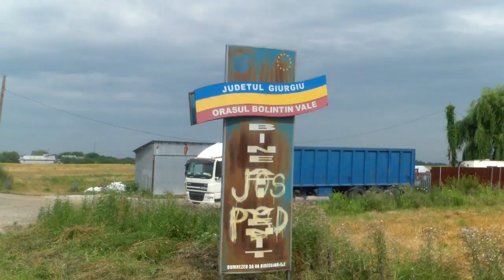Marcaj rutier periculos, doar cu puncte - Curaj.TV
Între oraşul Bolintivn-Vale şi comuna Bolintin-Deal e un drum asfaltat de cîţiva ani, dar marcajul rutier e lipsă ori numai nişte pucte se văd că au fost desenate cu luni în urmă. Astfel, traficul se desfăşoară în mod haotic, periculos